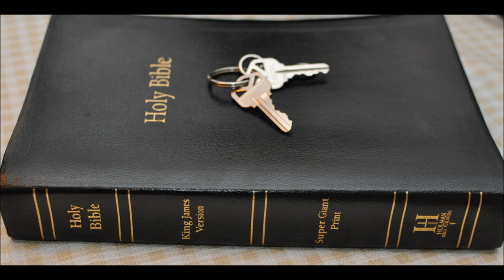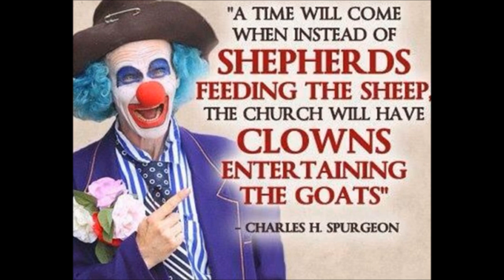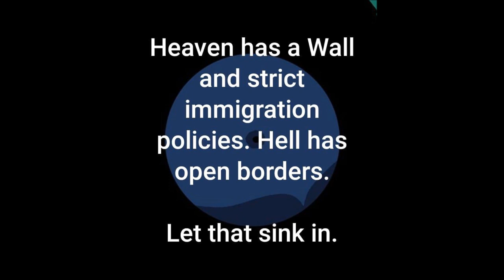Hosea chapter 4 Commentary by Chaplain Bob Walker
Hosea Chapter 4
1 Hear the word of the LORD, ye children of Israel: for the LORD hath a controversy with the inhabitants of the land, because there is no truth, nor mercy, nor knowledge of God in the land.

2 By swearing, and lying, and killing, and stealing, and committing adultery, they break out, and blood toucheth blood.

3 Therefore shall the land mourn, and every one that dwelleth therein shall languish, with the beasts of the field, and with the fowls of heaven; yea, the fishes of the sea also shall be taken away.

4 Yet let no man strive, nor reprove another: for thy people are as they that strive with the priest.

5 Therefore shalt thou fall in the day, and the prophet also shall fall with thee in the night, and I will destroy thy mother.

6 My people are destroyed for lack of knowledge: because thou hast rejected knowledge, I will also reject thee, that thou shalt be no priest to me: seeing thou hast forgotten the law of thy God, I will also forget thy children.